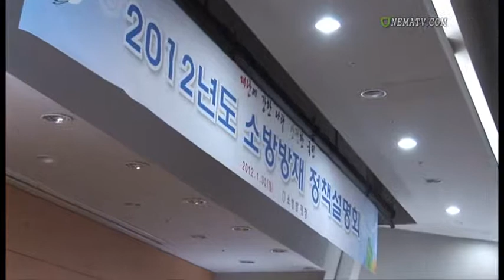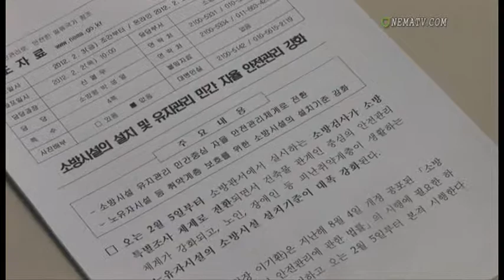1차소방방재뉴스.wmv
ㅅ소방이승재재재